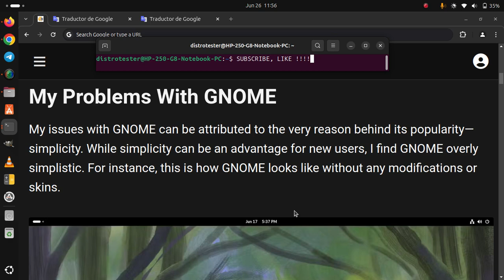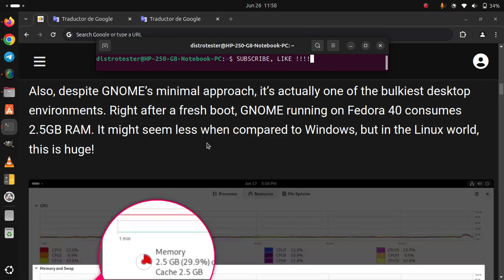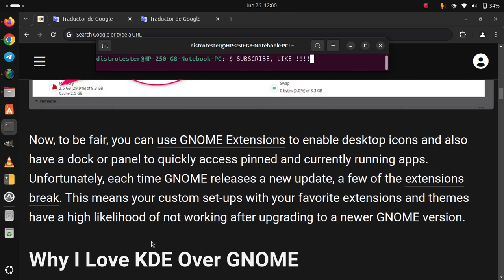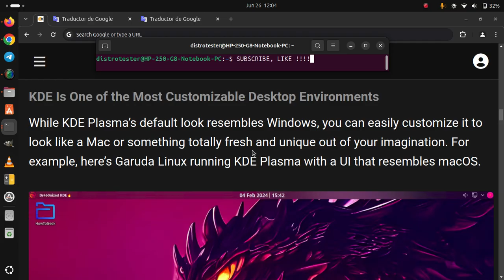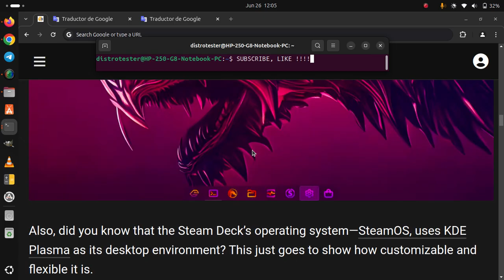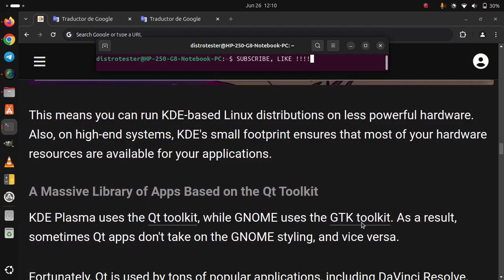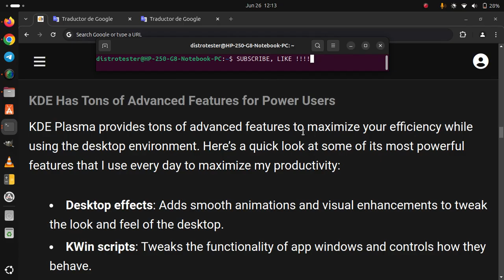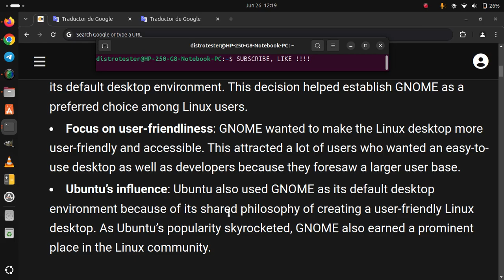Here’s Why I Think KDE Is a Better Desktop Environment Than GNOME